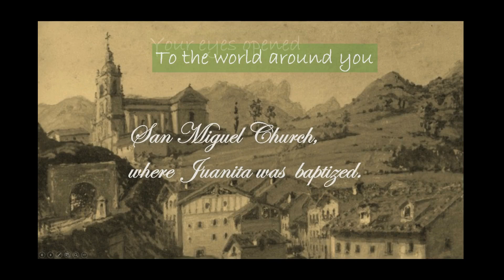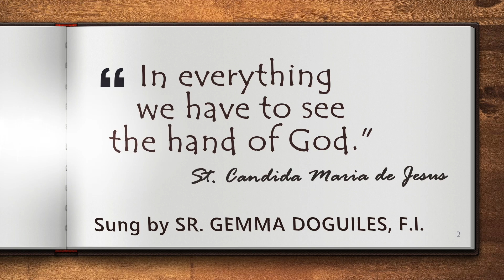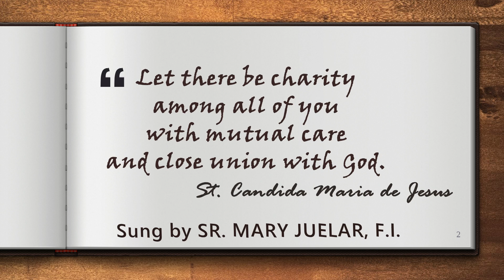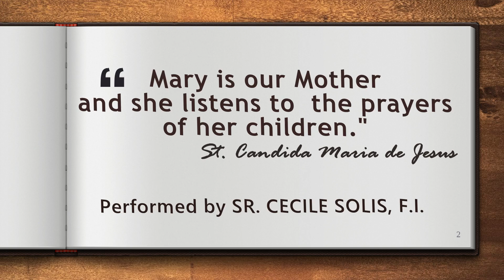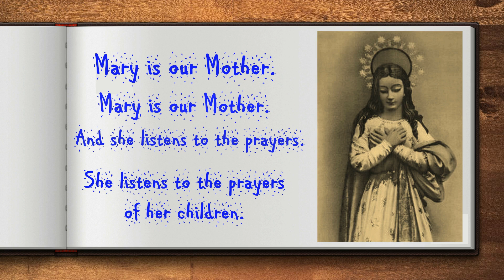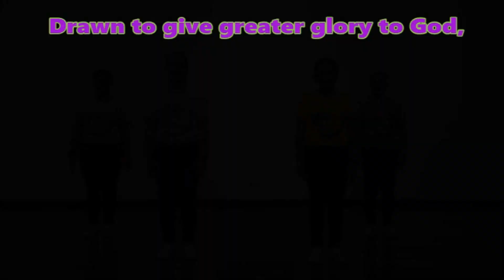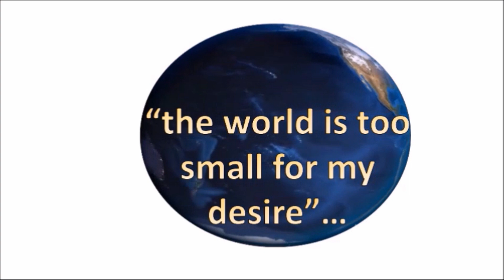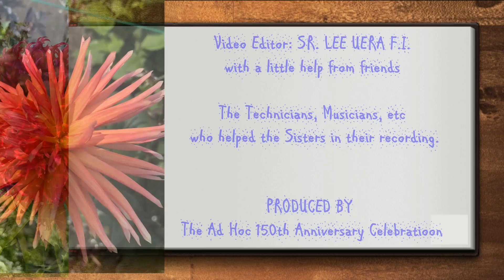176th Birthday of Mother Candidafinal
M. Candida, whose name was Juana Josefa Cipitria y Barriola, was born in Andoain (Guipúzcoa) on May 31, 1845 in a humble family. She founded the Hijas de Jesus, which is a Congregation of religious who have come to meet in different ways. Different by family origin, by culture, tastes, and ages. They have, however, something that unites them: they want to follow Jesus in response to a call that changed their life.